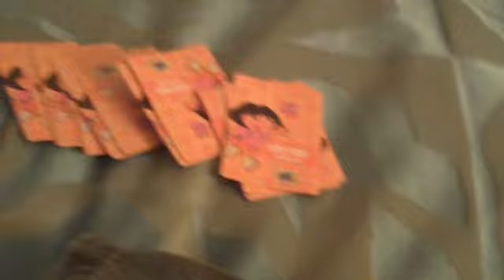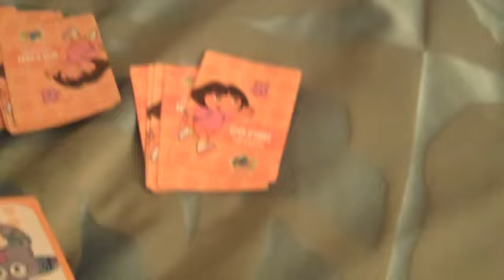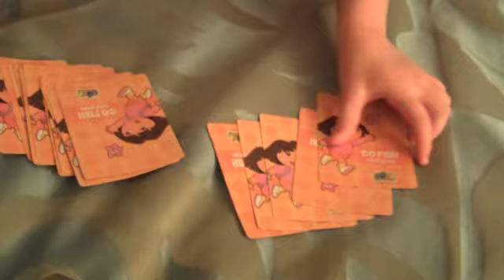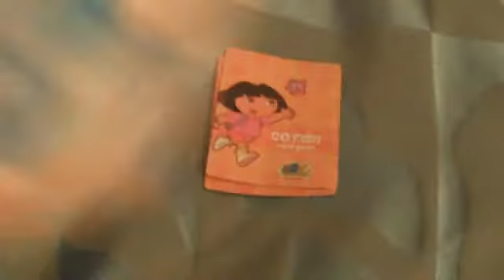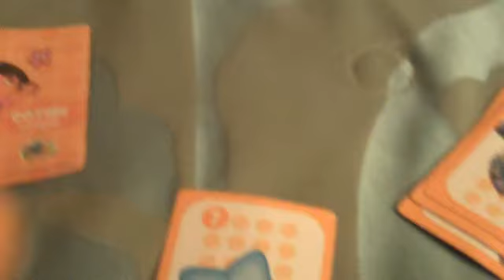Mia plays Go Fish with Dad, Circus Circus Las Vegas